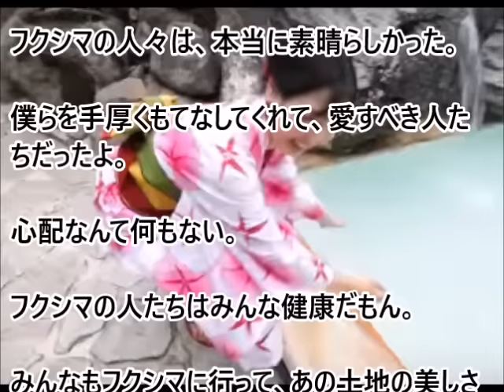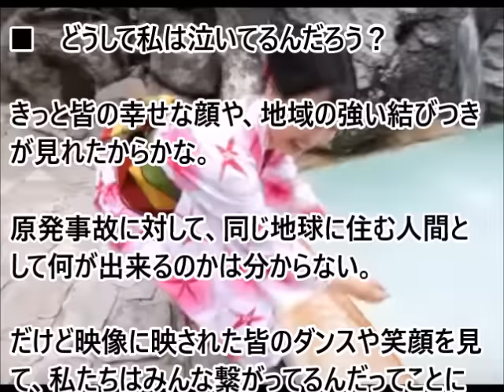(海外の反応）被災地の人々の姿に海外の人達感動